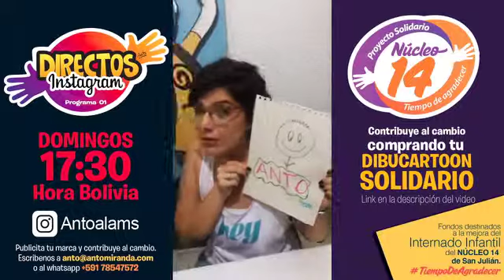DIRECTOS INSTAGRAM - Programa01 - Andre Herrera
Transmisiones en Directo todos domingos de 17:30 a 18:30 hrs.(Bolivia) desde mi cuenta de Instagram @AntoAlams con 150 Mil seguidores aprox.
El objetivo es interactuar más de cerca con los seguidores de mis dibus realizando dibucartoon en vivo que los seguidores podrán comprar para colaborar al proyecto. La invitada al programa ANDRE HERRERA.